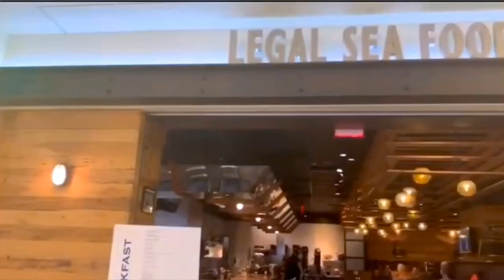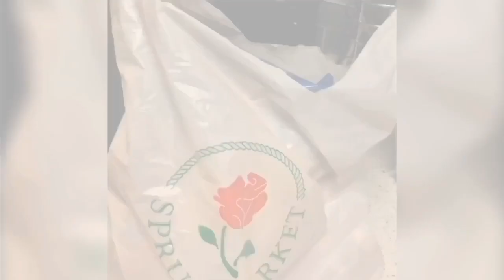Philadelphia, Pennsylvania | Life on Secondment | First time in America - Part 2 | By MC Santiago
What to do in Philly?
Places to visit in Philadelphia
Hotels in Philadelphia
Life on Secondment
PwC Experience
First time in America

November 2018, we flew from Tampa, Florida to Philadelphia Pennsylvania to continue our training and pilot of COE - Accounts Payable for 9/30 Pilot.

While preparing for this journey there were so many thoughts that came in, what if I don’t fit in? what if I fail? It is only natural to feel a mix of anxiety, excitement, and fear when you face a new challenge. But, it’s important to let yourself be vulnerable.

Getting out of your comfort zone will push you to seek new solutions to problems. An amazing experience that helps me to be more independent. You will grow stronger and more resilient as you explore your new environment.
It made me understand who I am and what I want in this journey. A great opportunity to broaden my horizons and gain life experience.

Jaric Island
Champagne Ocean
Do it
Sunny

Let’s connect!